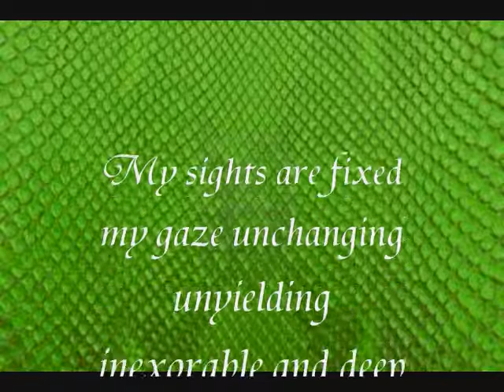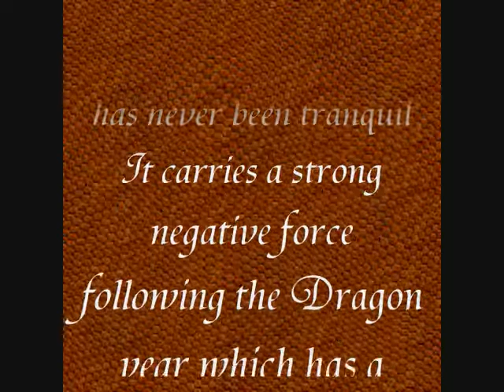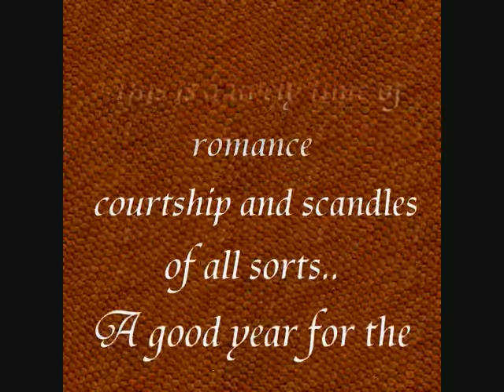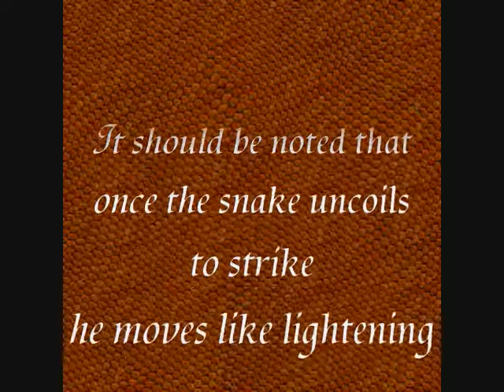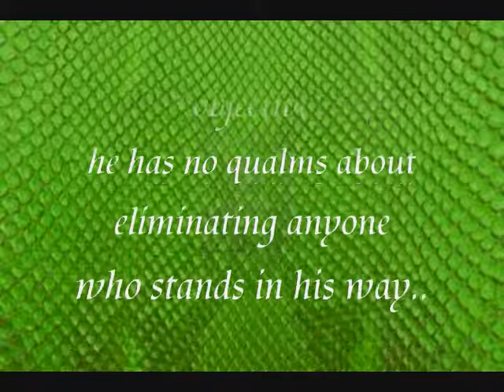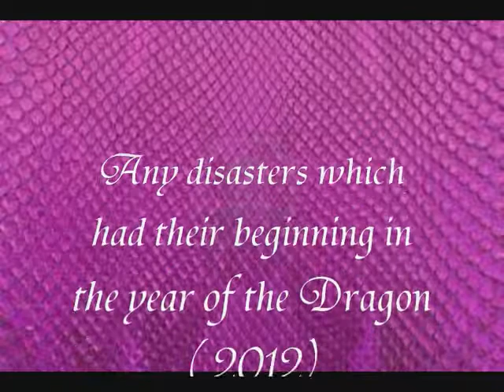2013 The Year Of The Water Snake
The Chinese year of the snake is apon us,leaving the infamous 2012 Dragon year behind us..into history and beyond..

From the writings of Theodora Lau.